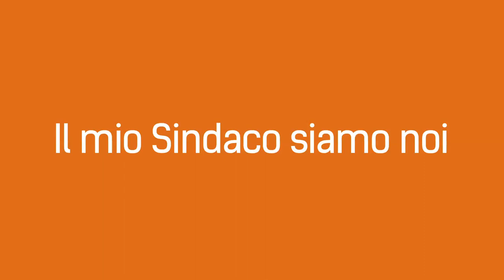Antonio Decaro - dobbiamo vincere 10 a 0 (Bari, Showville, domenica 6 aprile)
Il 25 maggio troverete una matita nella cabina elettorale. Quella matita non servirà solo per indicare il sindaco. Serve per disegnare il futuro di questa città. Serve per decidere se vogliamo affidare la città a chi vuole difendere gli interessi di pochi o quelli della collettività.